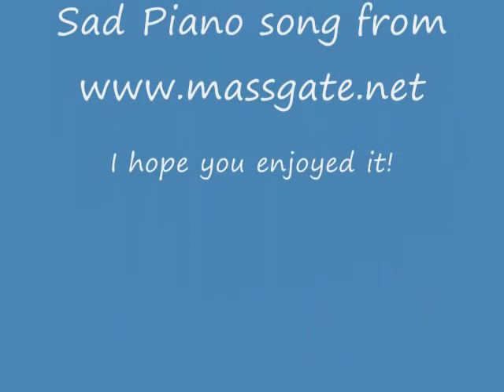World in Conflict - Soviet Assault Screenshots [/w BGM]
World In Conflict: Soviet Assault screen shots I took.